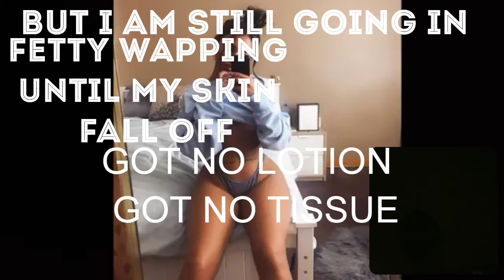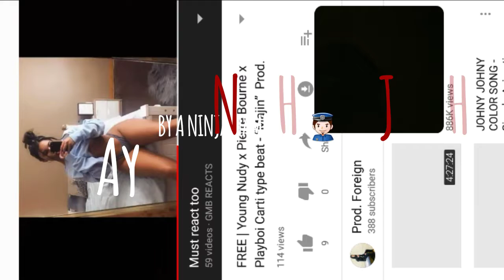IN THE DARK FREESTYLE PRT.II (PRODUCED BY PROD.FOREIGN)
Geust Youtuber: prod.foreign
Other Nick names he goes by: Foreign / P.F .. Follow Geust Youtuber on Instagram: @prod.foreign
Comment down your instagram username to win a chance for This MAY new reactions I will DM you from there.

Support
Help me get better equipment by sending me money for a good cause.
My goal for equipment:
1: Green screen
2: New canon camera
3: New Laptop
4: Ring light
5: microphone (studio or basic sound quality)